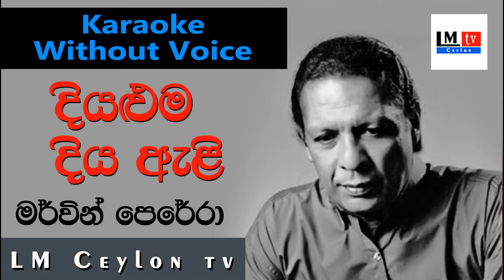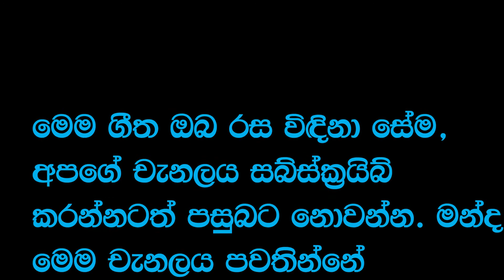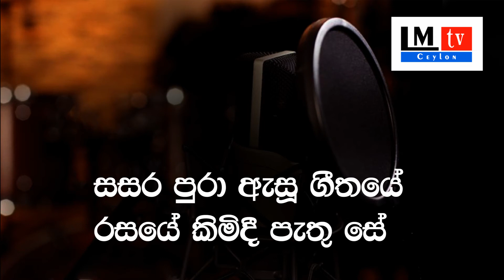Diyaluma Diya Ali දියළුම දිය ඇලි Mervin Perera Karaoke Song Without Voice